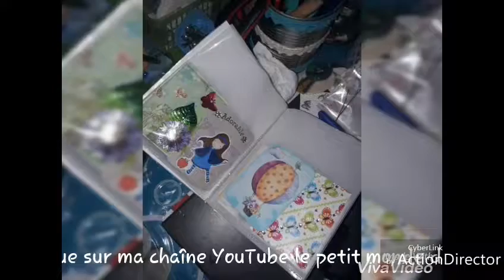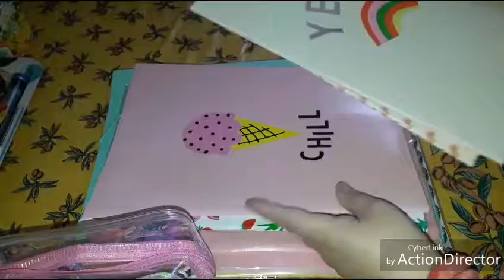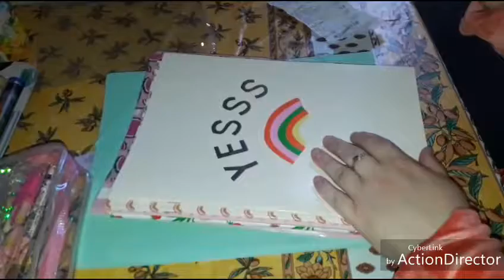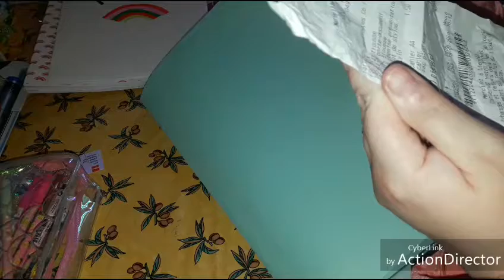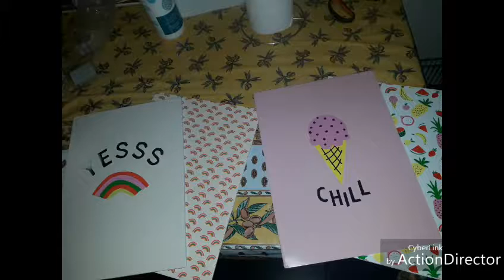Back To school, HEMA.